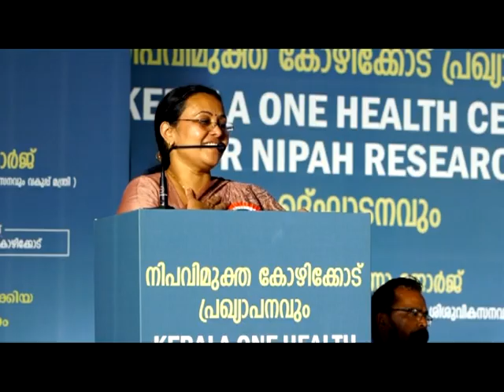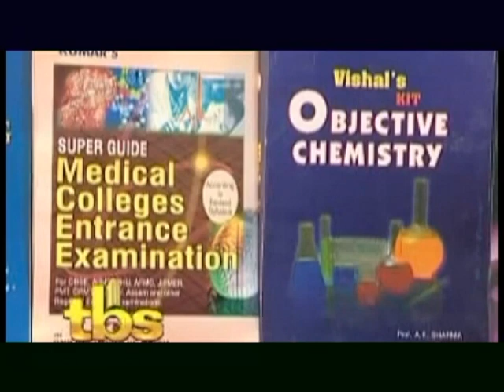KOZHIKODE JILLAVARTHAKAL 09 11 2023